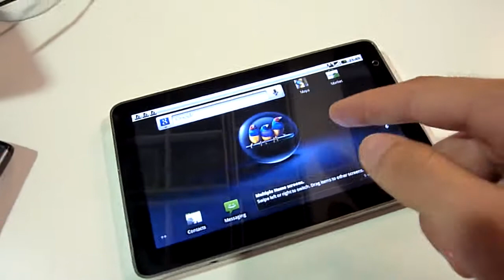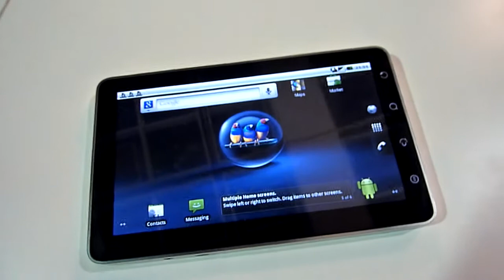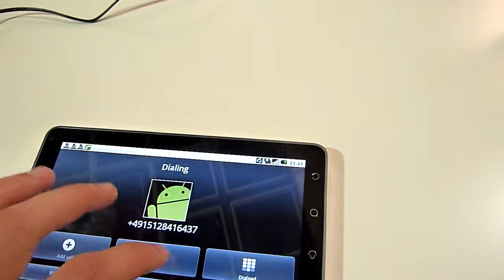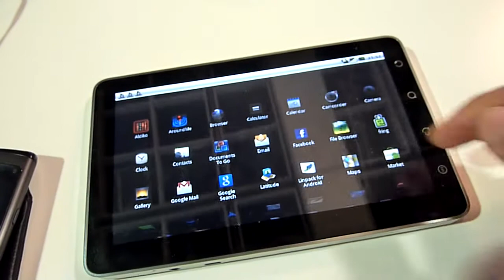Vievsonic ViewPad 7 bemutató - mobilx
A 2010. októberben megjelenő Viewsonic ViewPad 7-est mutatjuk be, egyenesen a berlini IFA kiállításon.